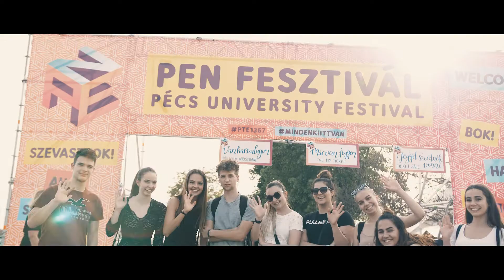PTE 2067 előtted a jövő - Elbúcsúztunk a „0.” évfolyamos diákoktól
Azért reméljük, hamarosan elsőévesként köszönthetjük a pécsi Deák Gimnázium 12/A osztályos tanulóinak legtöbbjét hallgatóink sorában.
„Egy osztály aki mindent visz” – hirdettük meg 2018. júniusában azt a nyereményjátékot, melynek főnyereménye a PTE különböző egységeinek felajánlásából állt. Ennek kapcsán a nyertes osztály tanulói egy éven át olyan programokon vehettek részt, melyek leginkább egyetemi hallgatóknak szólnak, vagy egyébként csak belépőjeggyel látogathatók.
A legjobban a PTE Deák Ferenc Gimnáziumának akkor még csak 11/A osztályába járó tanulói teljesítették a feladatokat, így ők lettek a PTE „0” évesei a 2018/2019-es tanévben.